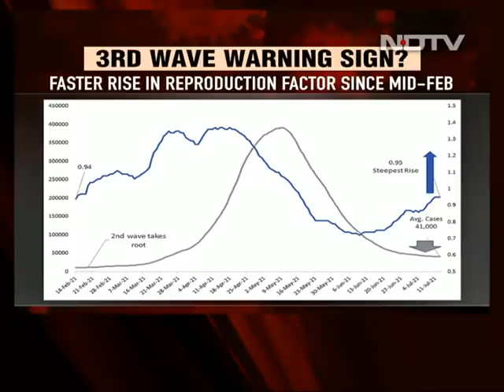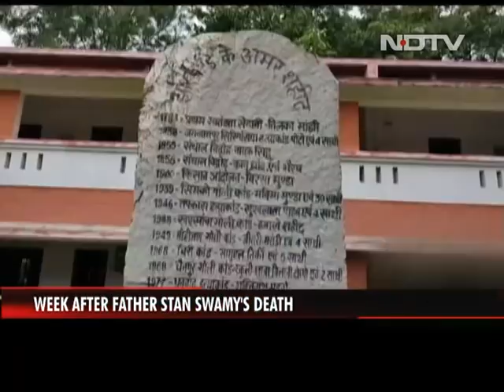Gandhis-Prashant Kishor Meet Again | The Biggest Stories Of July 13, 2021